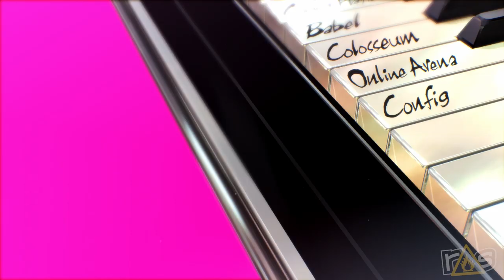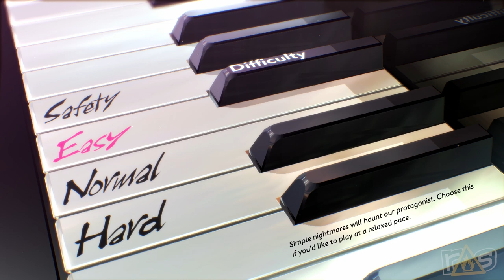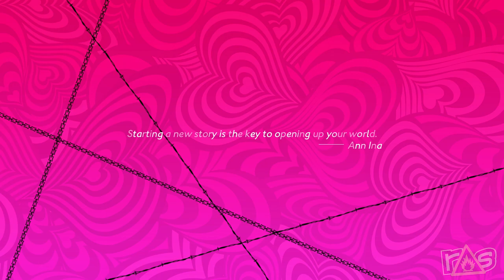Catherine: Full Body (The Dojo) Let's Play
Michael and Jeff are taking a look back at the SEXIEST puzzle game of all time as they check out the Full Body update for Catherine right here on The Dojo!

for trailers, podcasts, let's